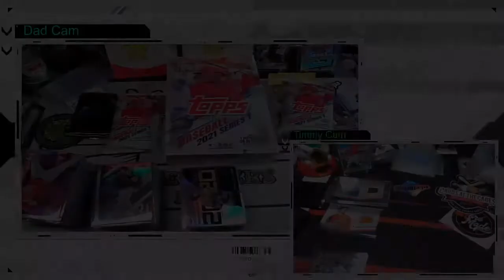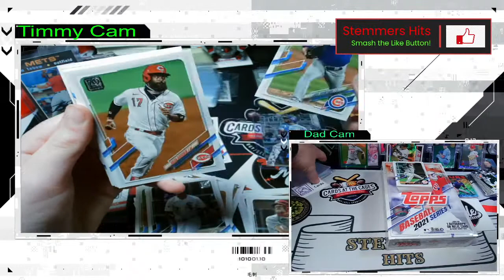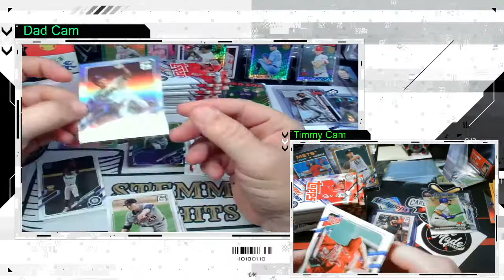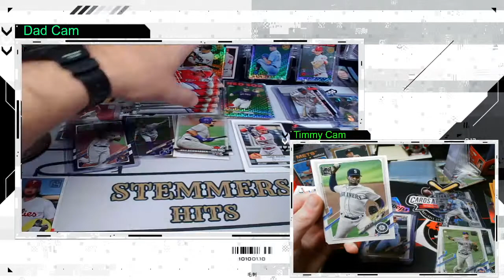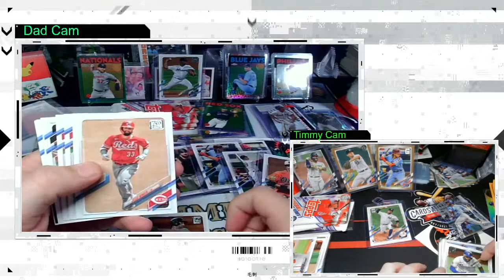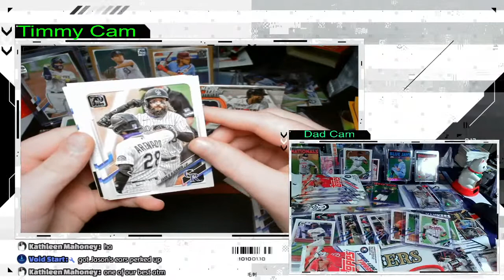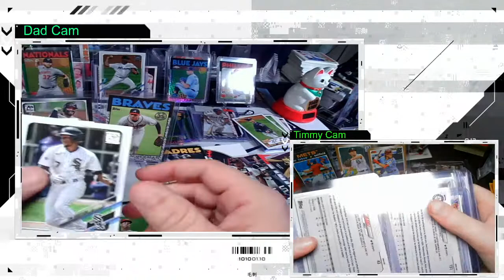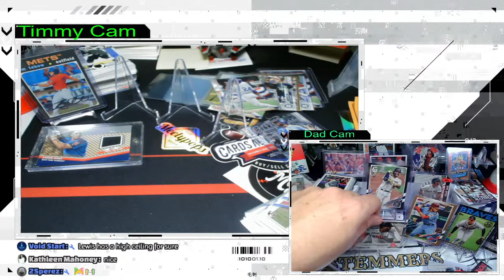Stemmers Hits Presents 2021 Topps Series 1 Hobby Review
Hello Everyone!!

Welcome to Stemmers Hits and a NEW LOOK!

We have the All Time Best Breaks in the world...jk...It should be fun!! Come on in have fun get in the action!!

We PC the:
Washington Nationals

T. Thibault
c/o Stemmers Hits
120 Beaver Creek Dr
Benson, NC